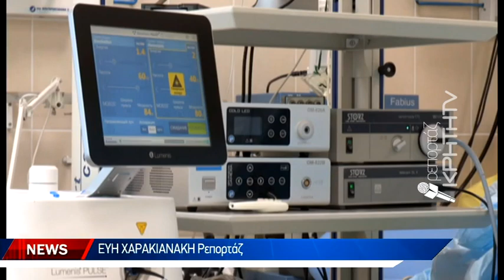Χωρίς κλιματισμό εν μέσω καύσωνα η χειρουργική κλινική